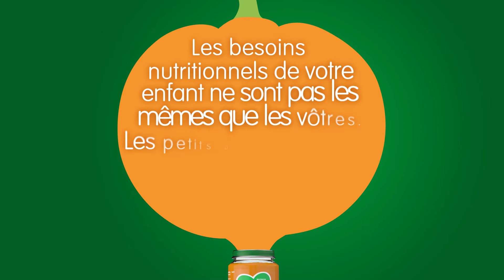Olvarit Bio Assiette Pour Enfants Champignons-Poireaux-Pâtes-Veau 12 Mois - Mode d’emploi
Un repas biologique en assiette adapté pour votre enfant
D’adorables pâtes étoiles préparées avec soin. Ce plat Bio pour les tout-petits est riche en délicieuse viande de veau et poireaux et rehaussé d’ingrédients purs comme des champignons et des panais, pour un savoureux repas à déguster avec les grands.